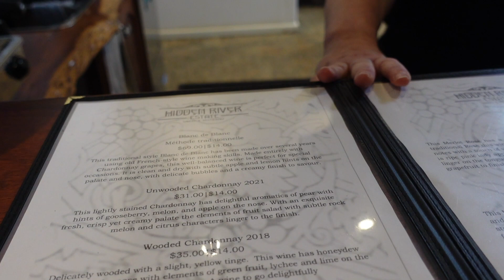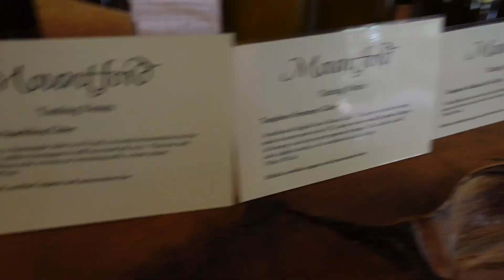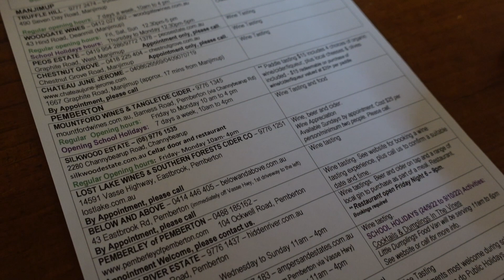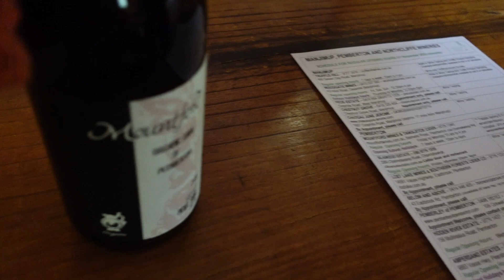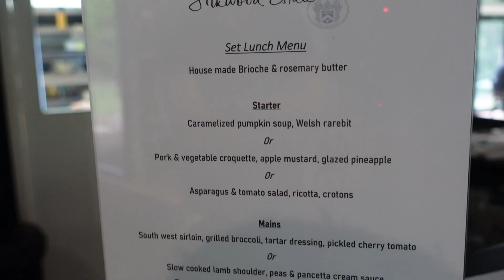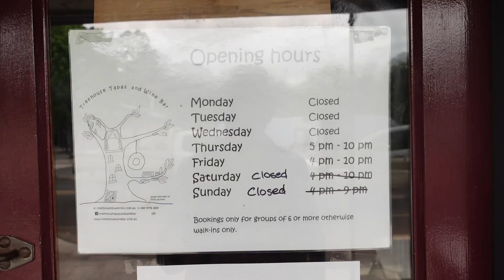The Best Pinot Noir in Pemberton, we're on the hunt! | Great Southern Wine | Western Australia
Welcome back to the third stop on our Australian wine region series, where we explore Pemberton in the Great Southern in Western Australia. Come join us on the hunt to find the best Pinot in the region!

00:00 Introduction
02:03 Hidden River Winery
03:08 Mountford Wines
07:44 Silkwood Estate Winery
12:40 Pemberton Tapas Bar
13:13 Outtro

✅Gear and tools we use!

✔️DJI Osmo 6 gimbal
✔️DJI Mic
✔️ DJI Osmo Action 4
✔️ Sony ZV1 Vlogging Camera

✅Support us!

We love the support and encouragement we get to create these videos.  If you want to help us create more content, here are some ways you can!

Please note: some of the links above (with an *) are affiliate links, which means we may get a small commission if you click through and purchase (at no extra cost to you). We only ever promote products we love and use ourselves.